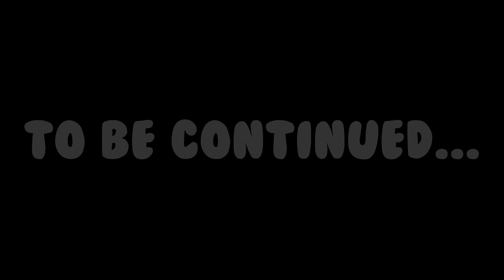King Of The Island Ep.1 (Survival)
Hey guy's Vatiicus here to let you know that I appreciate your support and feedback. I hope you enjoy the video and if you do hit the sub button and tick the notification bell so you can stay up to date on my content and more. Also if you guy's like my content go and check out my twitch channel and tune in live for some gaming fun.